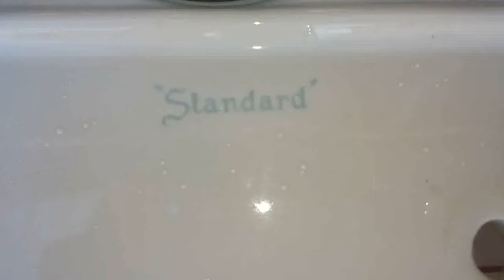OP 1958 Compton grocery bag test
This toilet is EPIC! I absolutely love these and it is impressing me more and more as I test it.

Rating: (💎)

E-: Disgraceful

E: Horrible

E+: Bad

C: Mediocre

B- Decent

B: Good

B+: Great

A-: Awesome

A+: EPIC